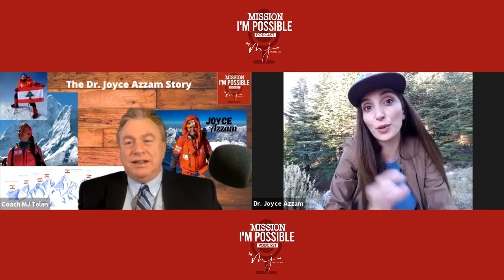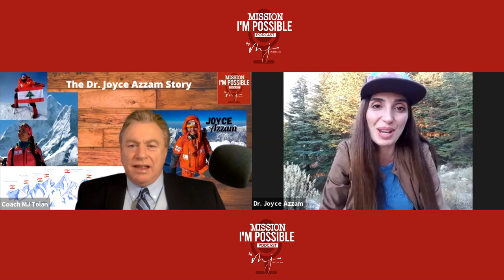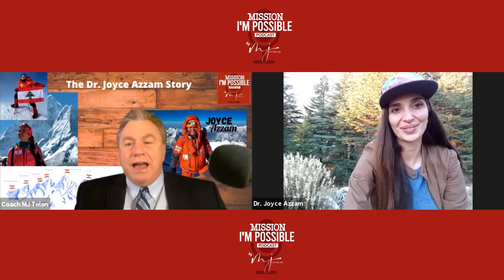She faced certain death on the Mt. Everest. The dream of Joyce Azzam seemed impossible.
The Incredible Joyce Azzam, PhD dared to climb the highest mountain in the world. She was told in her country that 'girls' don't climb mountains!
Many people told her she was wasting her time, that she could not achieve her dreams.
She was told by potential sponsors, sports people that her dream was impossible.
Now after conquering the 7 highest peaks on the planet, she has turned the impossible into Mission : I'M Possible.
The Real Mission I'M Possible Show with Coach MJ searches the world over to find the most incredible people who faced the impossible and turned it into their own special mission, the Mission : I'M Possible.
What do you get when you combine courage with determination, persistence, the attitude of being unstoppable? Coach M J Tolan has brought the  real super heros on the planet  to join him on The Real Mission : I'M Possible Show...